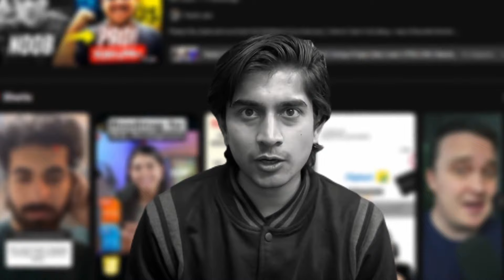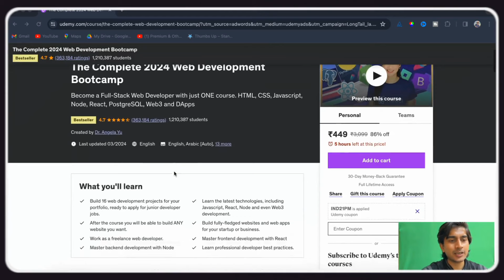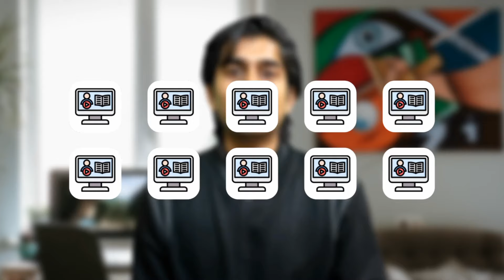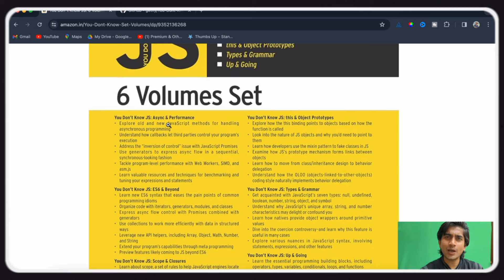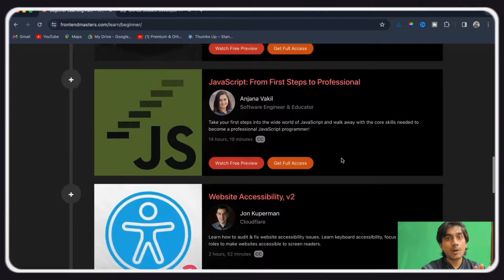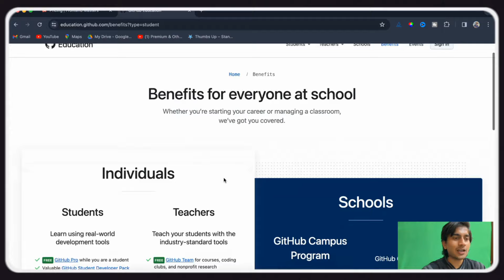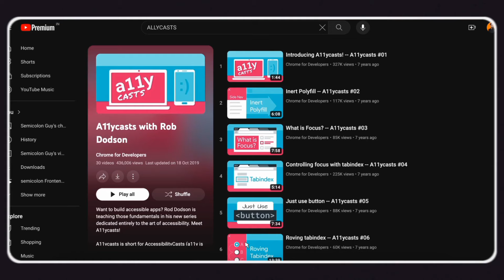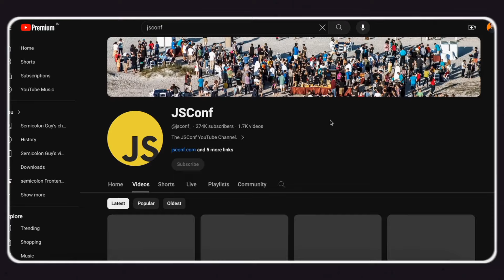Best frontend courses that got me into Amazon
I will share the top 10 resources that helped me get into Amazon. This video includes a giveaway in which you will receive Udemy courses for free through your participation. To participate in the giveaway, you need to answer some questions. More details are available in the below form :

Best book to learn JS
Best book to learn DSA
Microphone I use

Topics covered :
1. Top frontend resources
2. FAANG frontend resources
3. Frontend best courses
4. Free frontend courses
5. Top free frontend courses
6. Frontend masters
7. How to get frontend masters for free